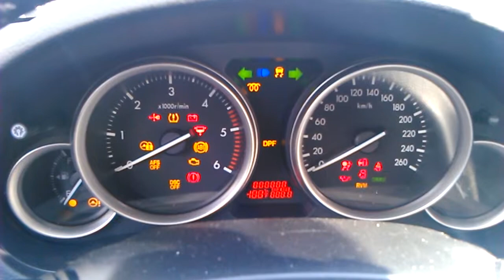Test zegarów M6 GH